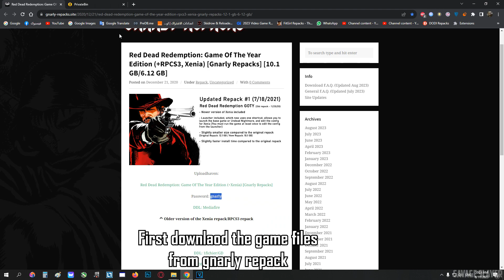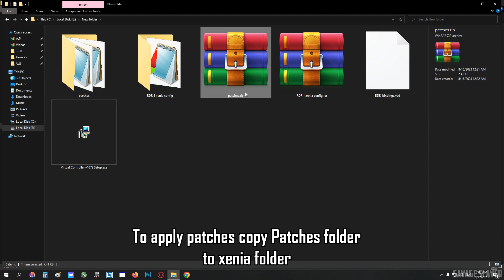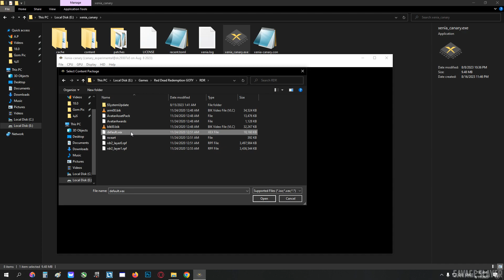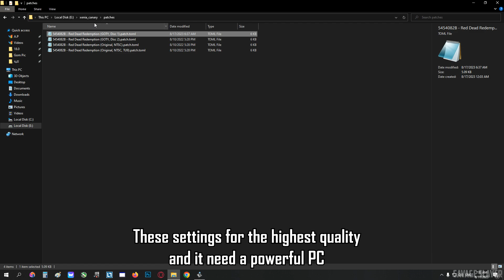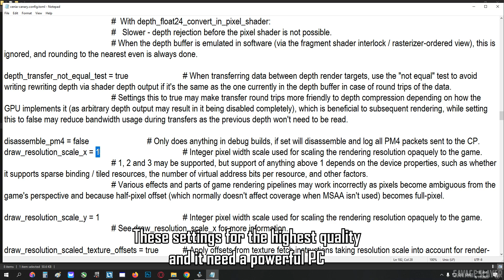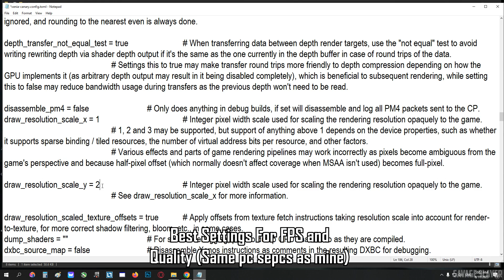Red Dead Redemption 1 Xenia Best Settings For 60 FPS (HIGH & Low PCs)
Red Dead Redemption 1 Xenia Best Settings For 60 FPS - RTX 2060 12gb + I5-10400f
How To Use Xenia Emulator 2023 Best Settings/Configuration - Red dead Redemption 1 Gameplay 60 FPS
Xenia Canary Setup Guide Xbox 360 Emulator PC | Red Dead Redemption Unlock 60 FPS

Timestamps
00:00 - Prepare game files and emulator
02:41 - Test Game with Best Settings (Low end and mid Pc)
04:29 - Test Game With Highest Quality (High End PC)
06:59 - Best Settings For FPS and Quality (Mid Pc)

My PC Specs:
• GPU : RTX 2060 12G
• CPU : Intel i5 -10400f (10th Generation)
• MB  : GIGABYTE H410M
• Ram :16GB (2x8GB) DDR4 2400MHZ
• OS  : Windows 10 Pro x64